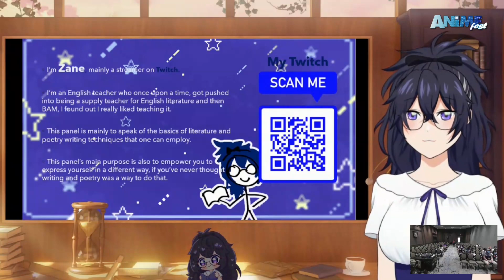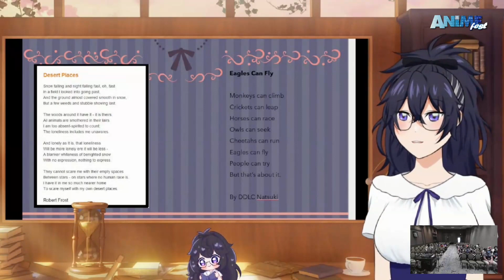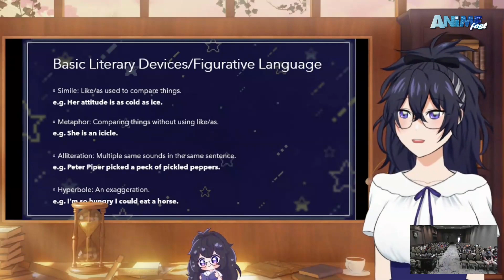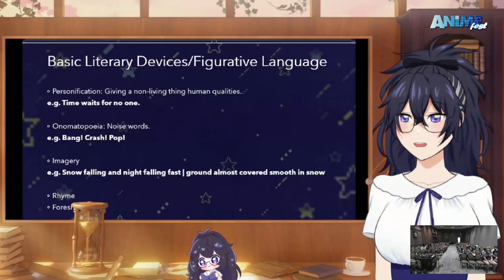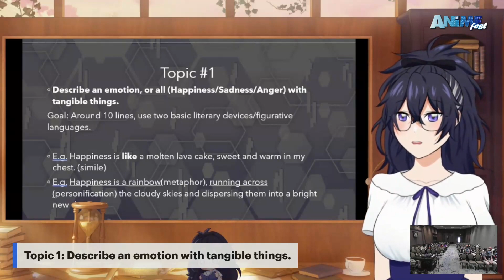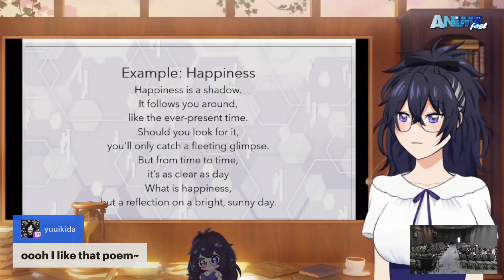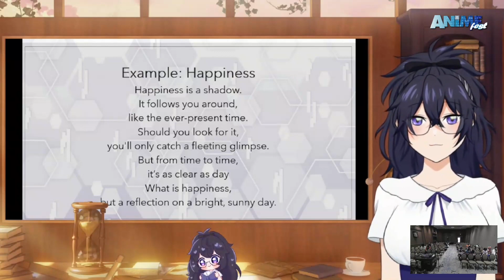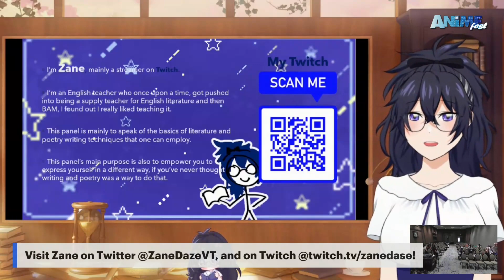Doki Doki Poetry Club | AnimeFest 2022 Panel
A big thank you Animefest 2022 for having me! They were wonderful!!!

Ƹ̵̡Ӝ̵̨̄Ʒ I'm Zane, an English Vtuber who's full job is teaching as an English teacher. Which means, you're all my students and a part of my class too! Welcome.

Everything that you put towards me either goes back into my videos, streams, or every day food and necessities.